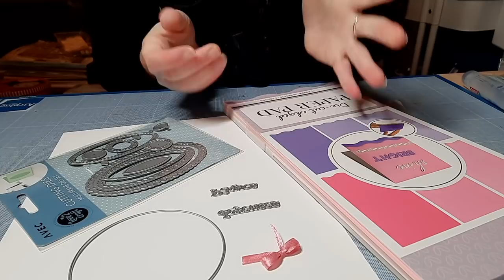Tuto Carte de Pâques facile débutante 100% ACTION